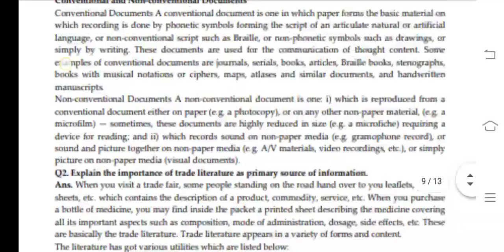BLI 222 Ignou Solved Assignment